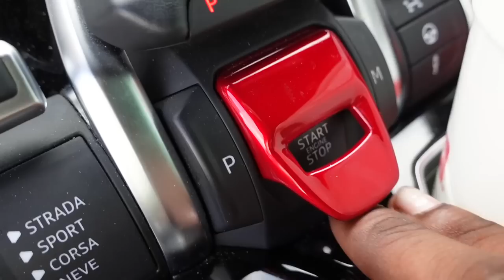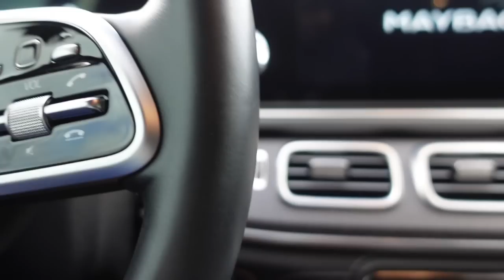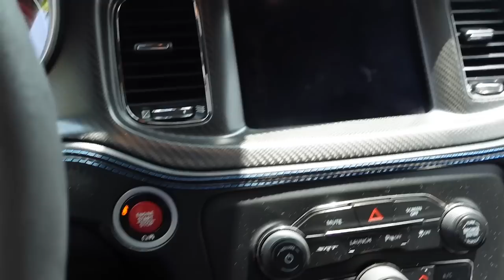COREYSSG PULLED UP TO MY CRIB IN HIS HELLCAT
💥500 INSTANT ENTREE FOR ONLY $50💥 ENTER NOW!
BUY A STICKER FOR 100 EXTRA ENTREES OR A HAT FOR A CHANCE TO WIN THE "THE BIG DADDY" GIVEAWAY